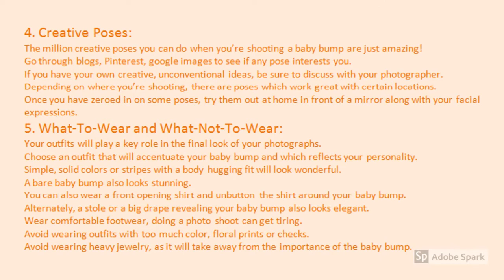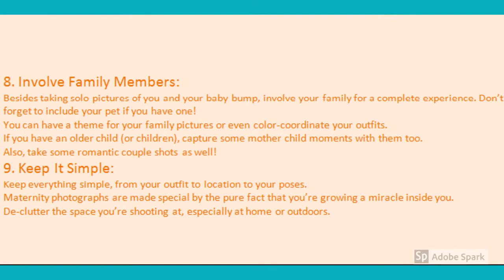Tips for a Maternity Photo Shoot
Keep these tips in mind before you book your photo shoot and you are sure to have beautiful and memorable photographs